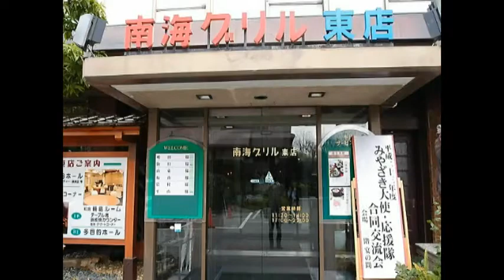みやざき大使・応援隊 合同交流会 「南海グリル」by 宮崎郷土料理どぎゃん